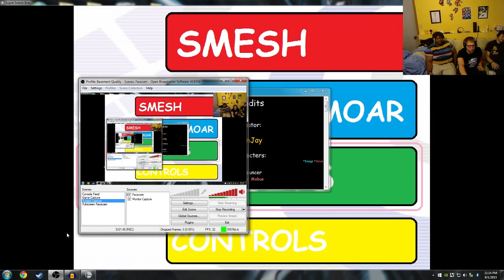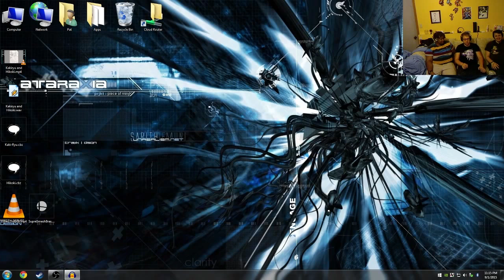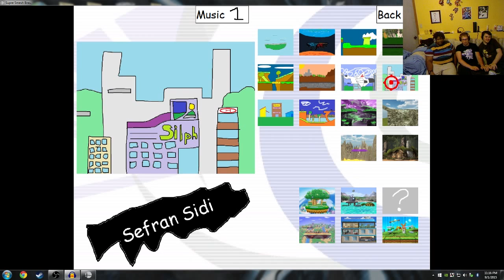Basement Quality - Supre Smesh Bras 1.2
Taha, Pat, Sarah, and Nathan get on the saddle with Smesh again.

Menados Power!